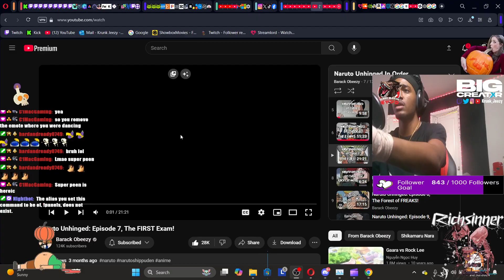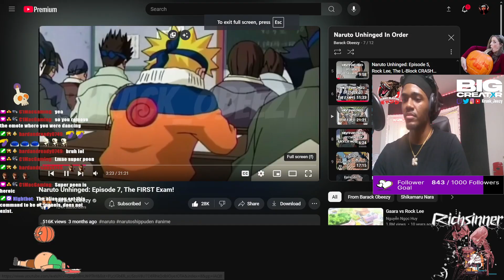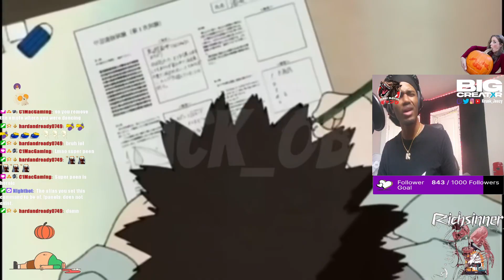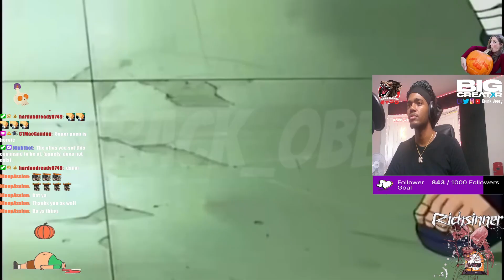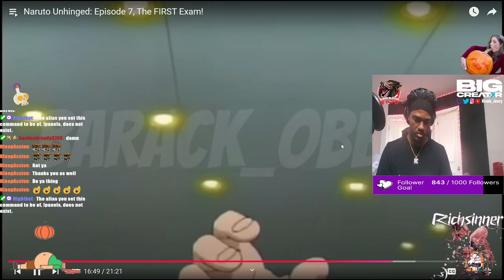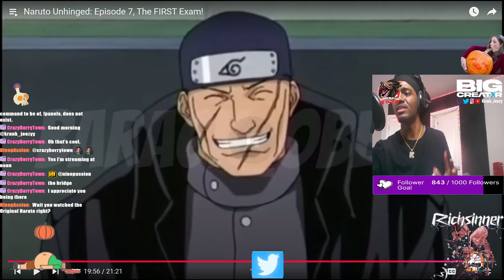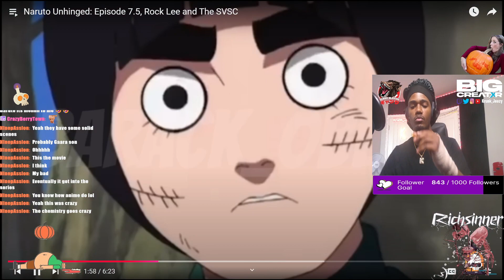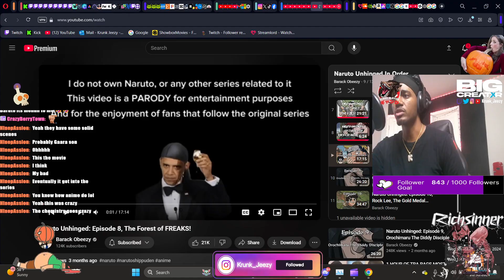Krunk Reacts to Naruto Unhinged Episode 7